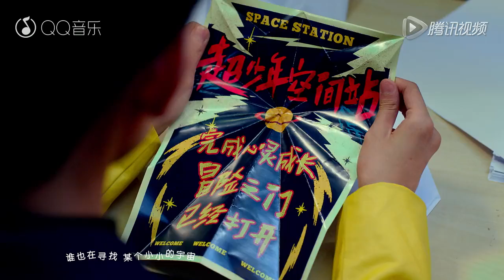【TFBOYS】《是你》官方MV最新发布 超清【KarRoy凯源频道】